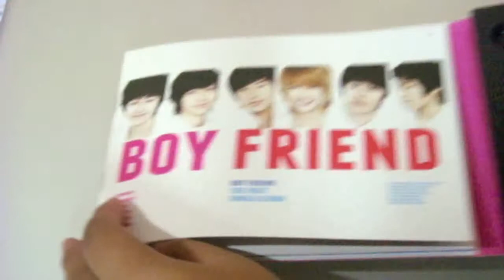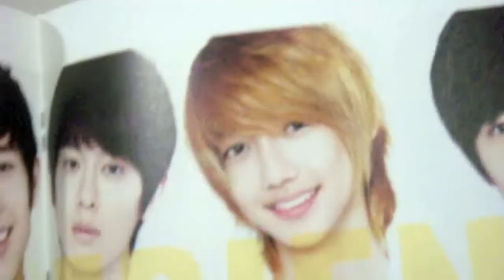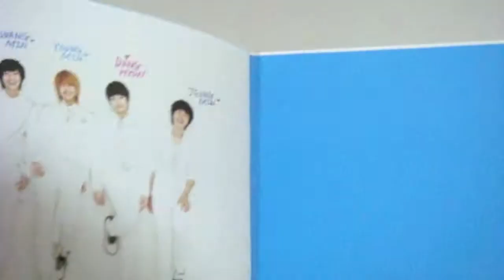Boyfriend The First Album [Unboxing]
Review Boyfriend The First Album ^ ^